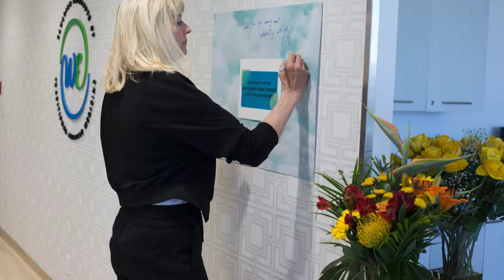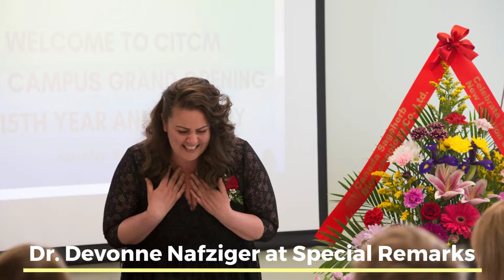CITCM Acupuncture & Massage New Campus Grand Opening 15th Year Anniversary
CITCM is a leading complimentary healthcare education since 2004. We are also a Canadian Branch College of Chengdu University of TCM - one of the most prominent acupuncture/TCM universities in China. CITCM Doctor of Acupuncture/DTCM program is adopted from the five-year university curriculum from China which is condensed into a four-year education. Learning both acupuncture and Chinese herbal medicine in depth simultaneously sets this program as the most comprehensive and the highest standard curriculum in Canada. This allows CITCM to offer a Bachelor degree of TCM in collaboration with the Chengdu University of Traditional Chinese Medicine.

CITCM Massage program focuses on orthopedic assessment & treatment and eastern modalities (e.g. cupping, thai massage, shiatsu, acupressure). Blended online and onsite learning, only come onsite 2 days a week to allow students have a work/study life balance!